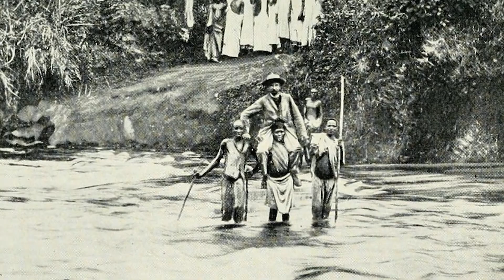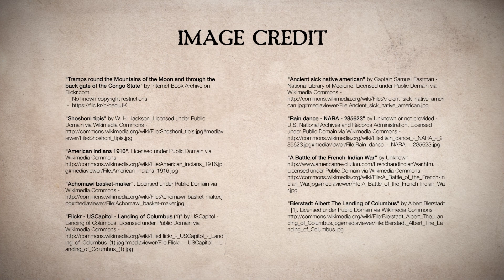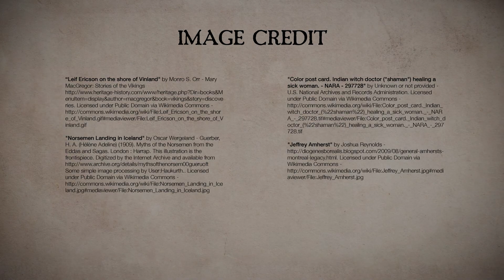Unit 3: Depopulation of America and Oceania